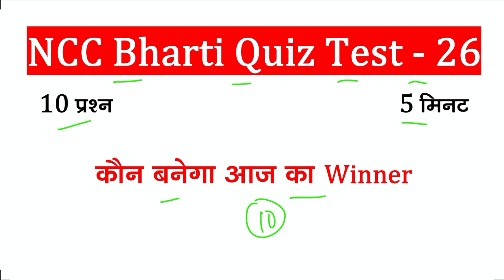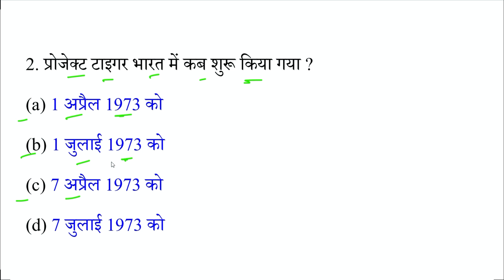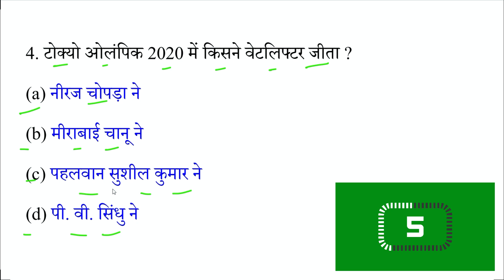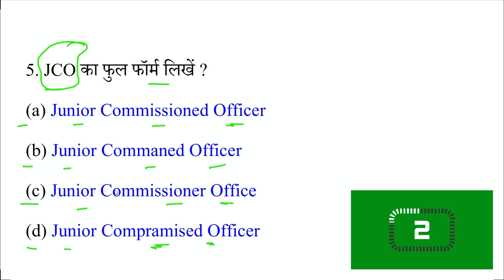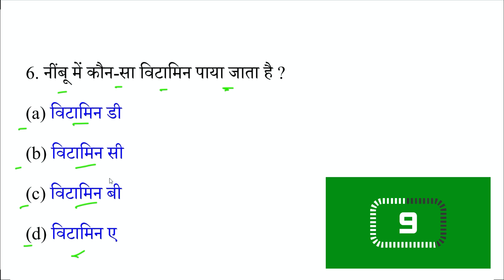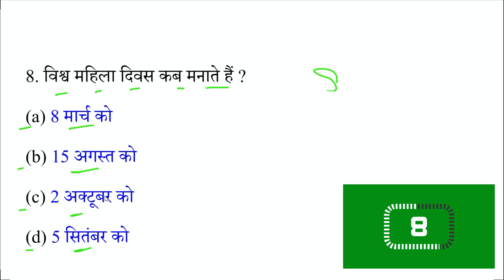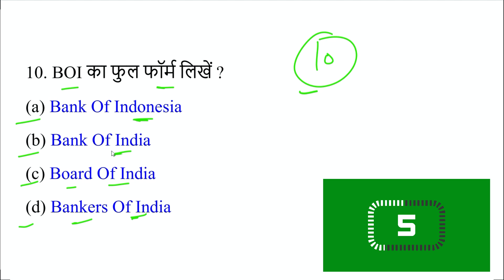NCC Bharti Model Paper 2022 || NCC Entrance Exam 2022 || NCC Bharti Question 2023